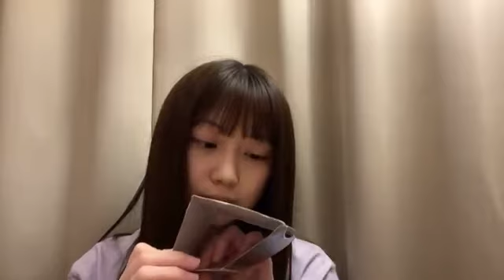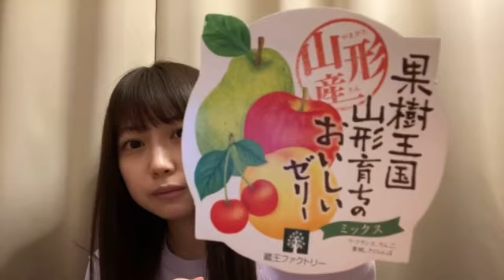48 Yamada Kyouka 2021年04月07日10時26分30秒 山田 杏華（AKB48 チーム８）